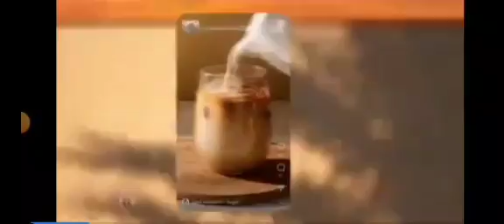parte 5 de dan the man el prologo